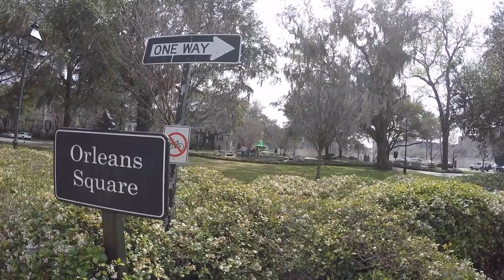Savannah's 'other' green fountains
Every year St. Patrick's Day Parade Committee holds a ceremony to "green" the fountain in Forsyth Park. However, four lesser known fountains in Savannah's historic district also don the Irish sheen: Orleans, Johnson, Columbia and Lafayette squares.

Video produced by Jeremy S. Buddemeier, Savannah District, U.S. Army Corps of Engineers